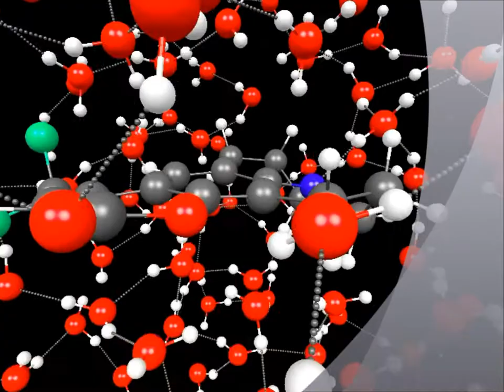Coumarin-153 Molecular Dynamics Simulation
This was a project I performed at the University of Utah using NICS XSEDE computational resources. I sought to gain an atomistic understanding of time-dependent fluorescence shifts in a coumarin dye. The coumarin dye is a common biological probe.